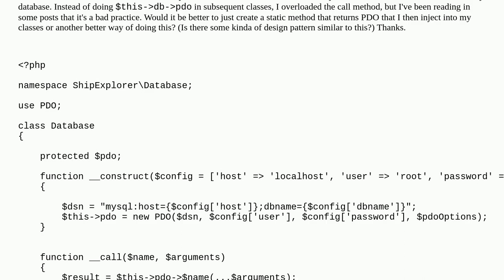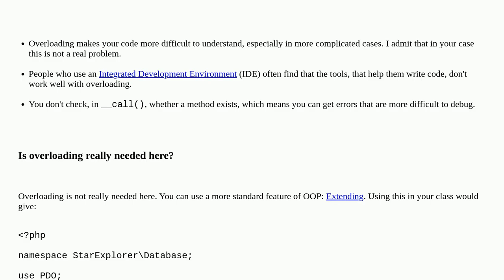Codereview: Is overloading a database object a bad practice?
Is overloading a database object a bad practice?

A special thanks goes out to the community

  php